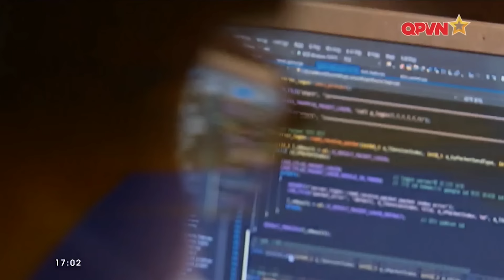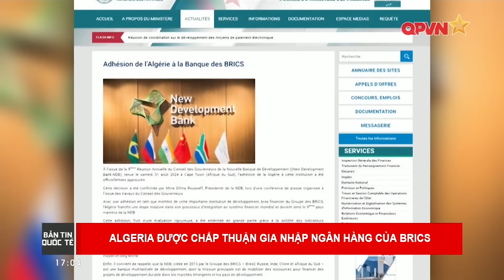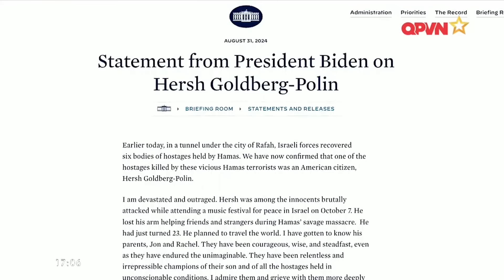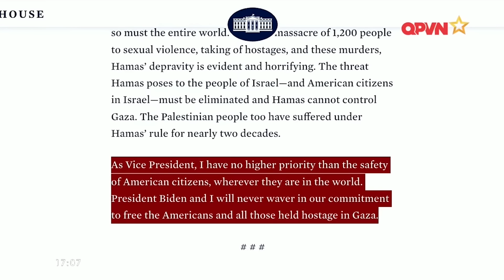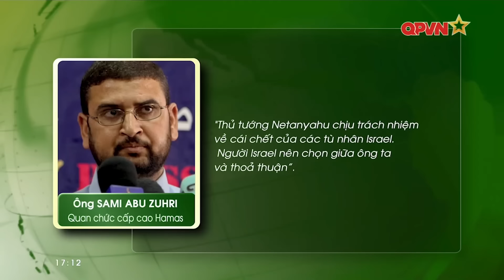📺 SBQS | Đề phòng Ukraine tấn công, Nga điều hệ thống Pantsir-S1 tới Crimea